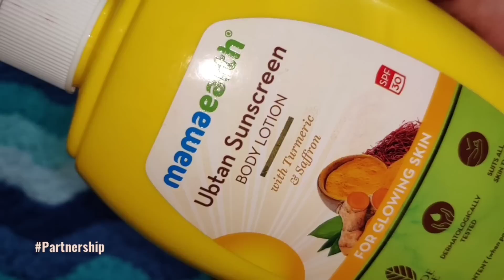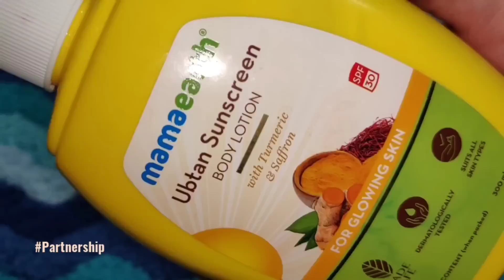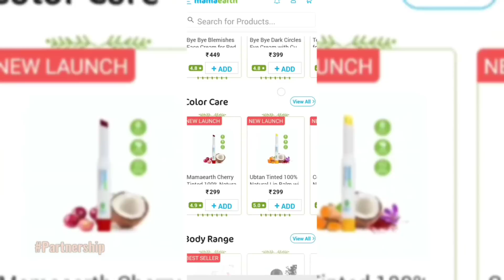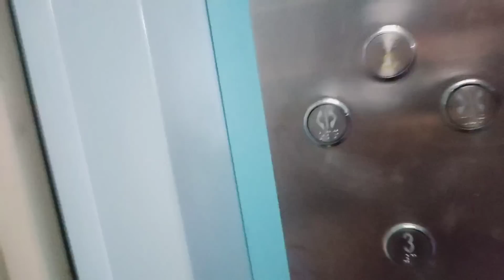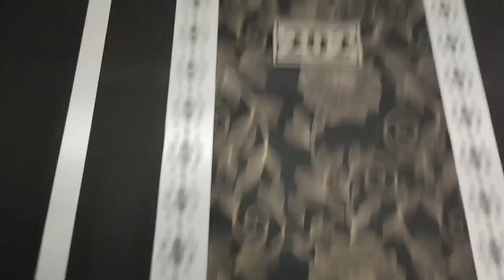Vlog - Ludhiana to Amritsar Train Trip / Travelling in Shatabdi Train after 3 years / SWATI BHAMBRA